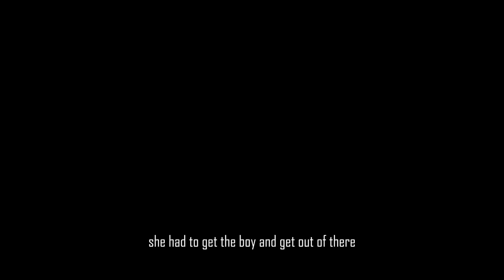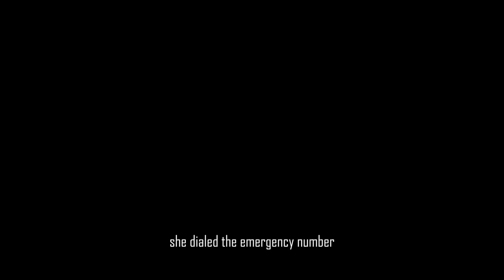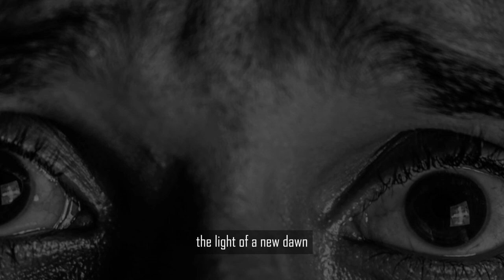Chilling Babysitting Horror Stories Unveiled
Get ready to get spooked as we reveal chilling babysitting horror stories in this video! From creepy kids to eerie experiences, these stories will make you think twice before accepting a babysitting job. Don't watch this alone!
Sometimes, babysitting can end up being something scary and unexplored, these horror stories describe these situations.

Any coincidences with real life are coincidental!

Story 1.  Guardians of the Night: A Terrifying Pursuit: A teenage girl babysitting a 4-year-old boy encounters a terrifying intrusion into the house, leading her to protectively flee with the child, pursued by a menacing presence, eventually finding safety as dawn breaks.

Story 2 .Sanctuary of Shadows: Defeating the Unseen: Anna, babysitting two children in a remote farmhouse, confronts a dangerous serial killer who infiltrates their refuge, ultimately defeating him in a fierce struggle and leading the children to safety, emerging as a hero.

Story 3 .The Neighbor's Secret: A Desperate Race Against Time: A teenage boy babysitting his younger sister discovers a gruesome scene in the basement, revealing their neighbor as a serial killer, leading to a desperate attempt to save his sister from the killer's clutches, with tragic consequences despite law enforcement's belated arrival.

00:04 Story1  Guardians of the Night: A Terrifying Pursuit
07:40 Story2  Sanctuary of Shadows: Defeating the Unseen
13:08 Story3  The Neighbor's Secret: A Desperate Race Against Time